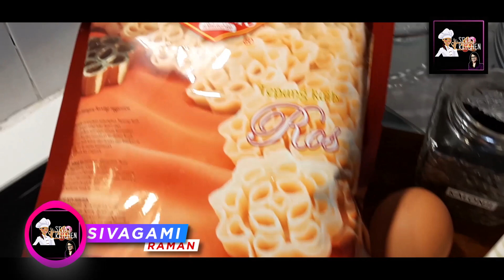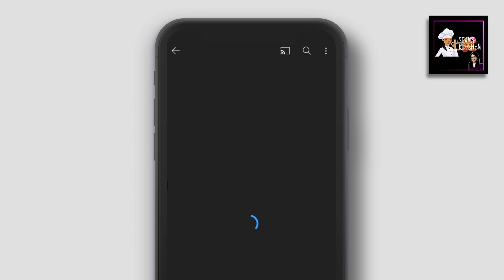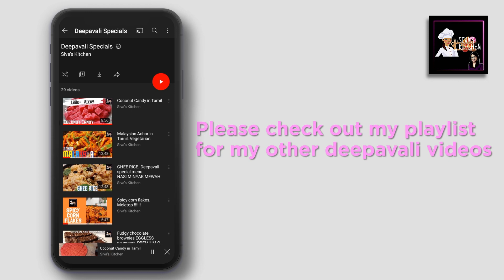ACHU MURUKU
1 packet of lingam's achu murukku flour
 1 egg
1 box santan kara
400ml water
(santan and water mix should be around 600ml)
black sesame ( kalonji ) optional